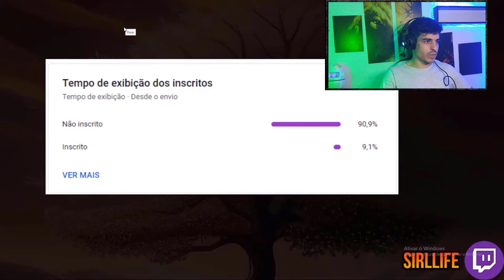TOP ITENS F2P ESQUECIDOS! VOCÊ TEM MUITO E NÃO USA - MELHORE SUA PROGRESSÃO EM 200%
CORTES
MIR4